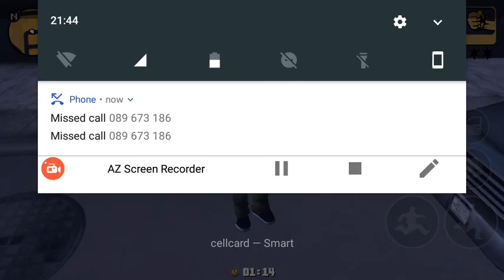អាតេវGTA, ប្លន់លុយតាញ៉ុកអស់រលីង_ The Troll Khmer, Funny Video GTA III 2018